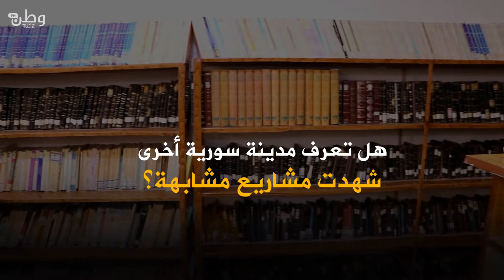مكتبة .. تبعد أجواء الحرب وتجمع أهالي الرستن - فيديوغرافيك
تصوير : ماجد عثمان
إعداد : ناصر القادري
إخراج : مأمون
• يمكنكم الإستماع مباشرة عبر الرابط التالي
• تملك الإذاعة أربع محطات إرسال على الموجة القصيرة "FM"، حلب FM 90.2, ادلب و اطمة 90.3 FM.